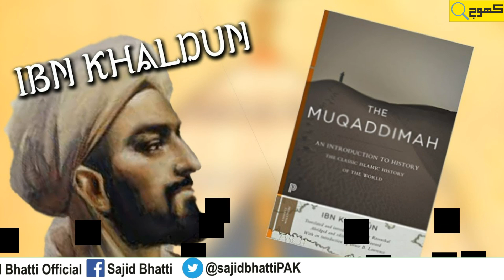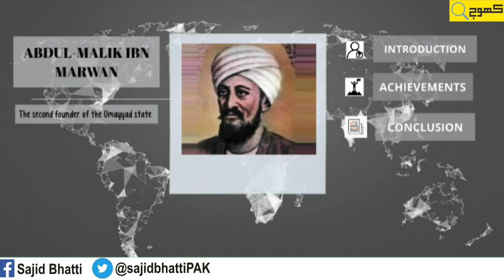History of Berbar Tribe | Who are Berbers | Berbar jati | Berbar kon hen? | Barbar Qabila@Tareekhia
Berbar is a group of tribes in northern Africa, It has its own traditions and thousand years old history, They Embraced Islam in the 6th century, and Famous Islamic Generals Tariq bin Ziad and Yousuf bin Tashfeen also belong to this tribe.  From where do Berbers come? What is the origin of Berbers? When Berbers Embraced Islam? Famous Personalities of Berber Tribes.

بربر قوم کی اصل کیا ہے؟ بربر اور بربریت ایک ہیں؟
کیا بربرعرب ہیں؟  نامور بربر شخصیات کون کون سی ہیں؟ کیا طارق بن زیاد، ابن بطوطہ ،امام غزالی اور امام بوصیری بربرقوم سے تھے؟
دیکھیے اس ویڈیو میں
مزید معلوماتی ؤیڈیوزکیلیے چینل کوسبسکرائب،لایک اورشئرکریں اورگھنٹی کا بٹن دبائیں،